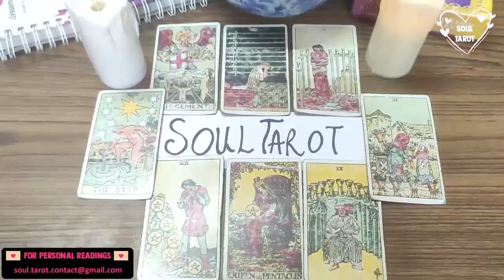SCORPIO TAROT READING ❤️THEY ALREADY DECIDED YOU'RE #1, BUT IT'S PAINSTAKING TO EMBRACE IT!JULY 2022